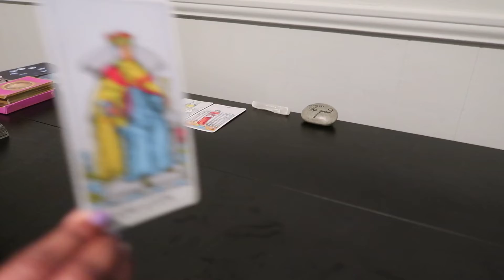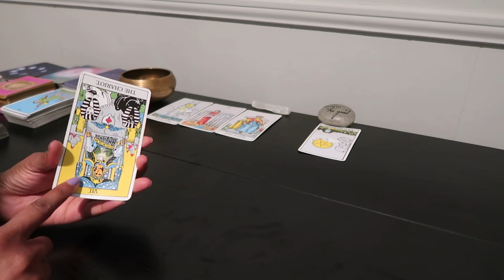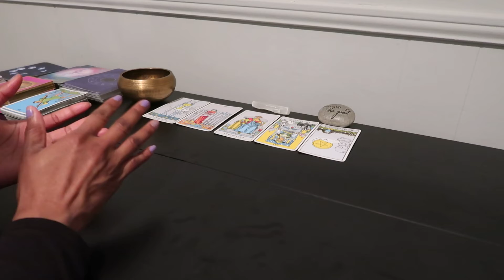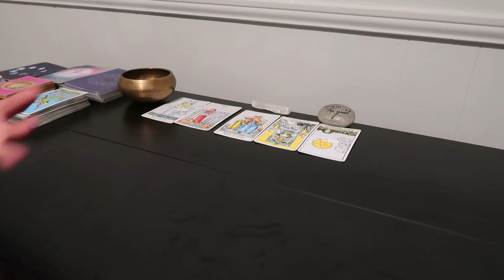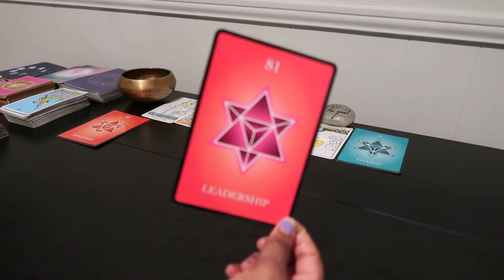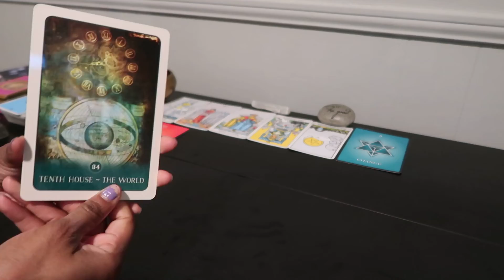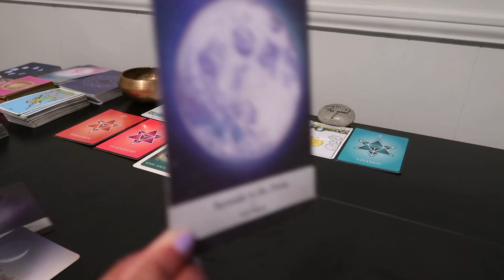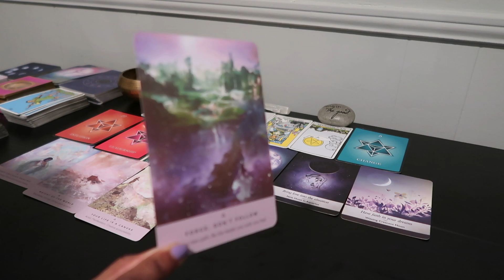Capricorn It's Time To Take Ownership of Your Life!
It's Time To Take Ownership of Your Life!

Hey Everyone ,
Welcome back to another video from Cocoscosmology and in today’s video we are going to be focusing on March 16-26, 2022 and the messages we need to hear for week.

Daily Readings and messages ☀️.
Updates will always be posted on this description box only.